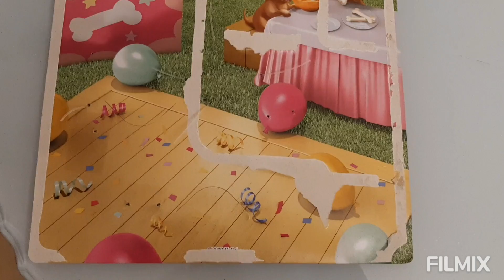BARBIE E OS CACHORRINHOS